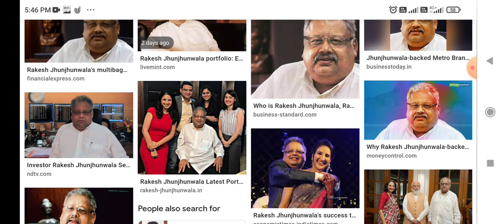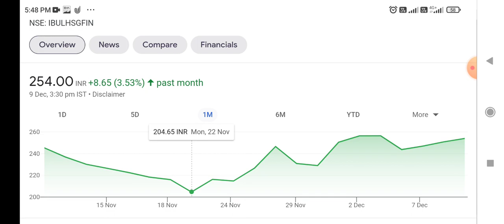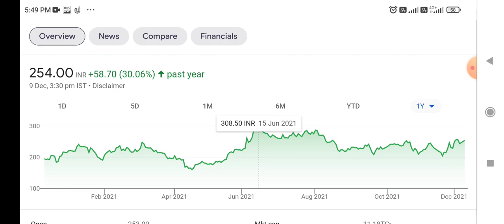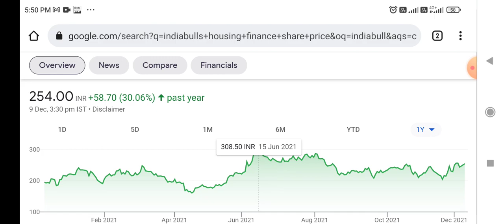राकेश झुनझुनवाला का ये Stock दे सकता है जबरदस्त रिटर्न - Indiabulls Housing Finance Ltd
latest news on Indiabulls Housing Finance Ltd

Latest Updates on Indiabulls Housing Finance Ltd
Today's news on Indiabulls Housing Finance Ltd

Long term investment in Stocks, Share Market News, Indiabulls Housing finance Ltd Share, Latest News on Indiabulls Housing finance Ltd, Best Small Cap Stock, Latest Share Market News, Share Market Stocks Recommendation, Latest Share Market News Today, Latest Share Market news Hindi, Stocks Pick, Today stock Recommendation, Stock Market Basics, Multibagger Stocks 2021, Intraday Trading Tips, Positional Stocks Picks, Multibagger Stocks, Share Market Portfolio, Stocks Market Portfolio, Best Stock Market Portfolio. Portfolio of 2021. IPO opening Tomorrow, IPO , IPO Listing, Latest update Indiabulls Housing Finance Ltd Latest News on Infrastructure Developers Ltd